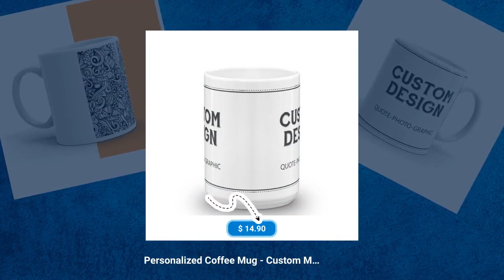Personalized Coffee Mug - Custom Mug Picture Photo Text Logo Dog printed Mug Custom Mug With your...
Buy Personalized Coffee Mug - Custom Mug Picture Photo Text Logo Dog printed Mug Custom Mug With your photo Logo Graphic custom text quote for $14.90

Whether you're drinking your morning coffee, your evening tea, or something in between – this mug's for you! It's sturdy and glossy with a vivid print that'll withstand the microwave and dishwasher. • Ceramic • Dishwasher and microwave safe • White and glossy Please visit the Personalized Gift section in my shop to see all customizable products For any customization please visit graphic design service listing